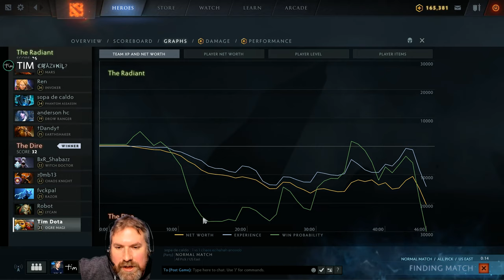Dota 2 Ogre Magi 7.24 | Meet My Little Birdie FlockHeart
Ogre Magi is the God of Supports. It gotta be because he has two heads and is riding a bird creature

Probably the best Pos 5 at all levels. Trying to understand why people pick ignite
Still not really sure if you should by Aghanims Scepter on this guy

Legend Bellow (To Find yourself search your friend ID number and the hero you played inside the search on my YouTube page) You might be suprised amd realized we have played with or against each other before

Team: Dire
Tim | 44173145 | Ogre Magi
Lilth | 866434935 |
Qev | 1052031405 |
23113753 |
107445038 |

Team: Radiant
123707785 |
08840224 |
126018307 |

EP 872